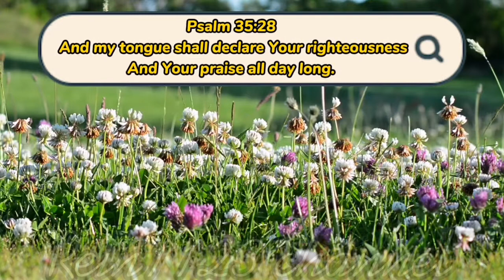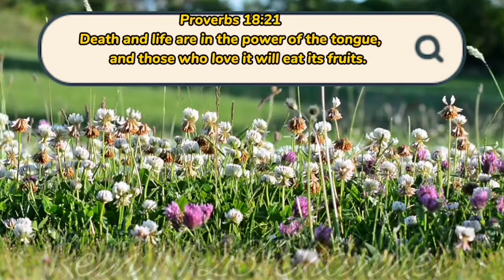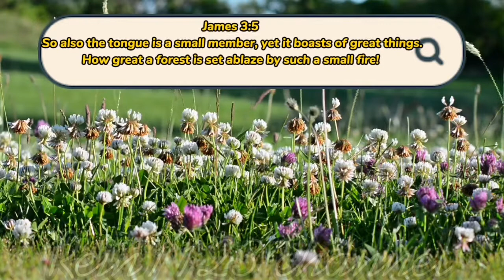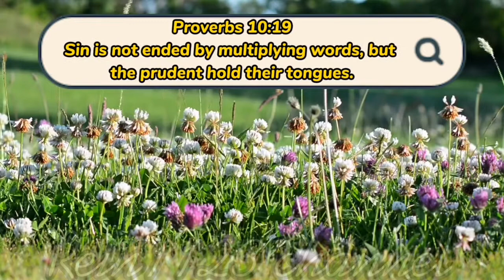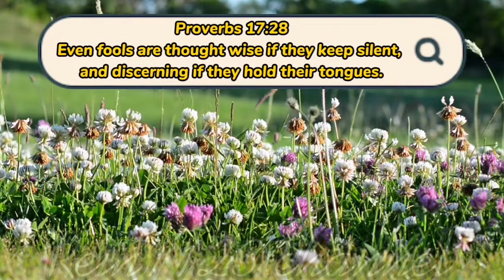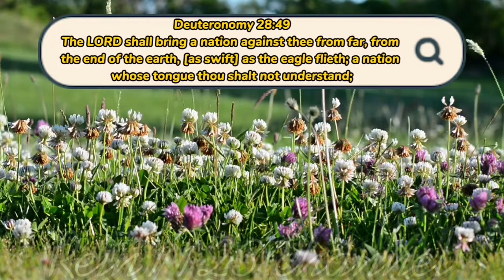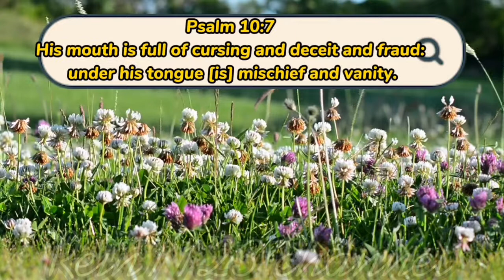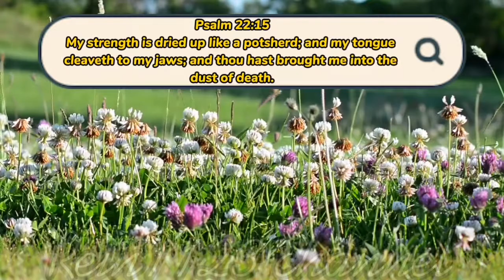Powerful Bible Verses About The Tongue